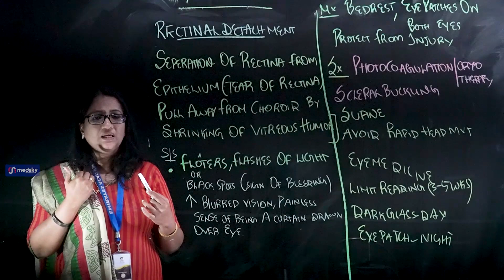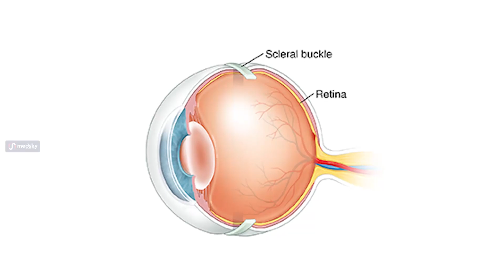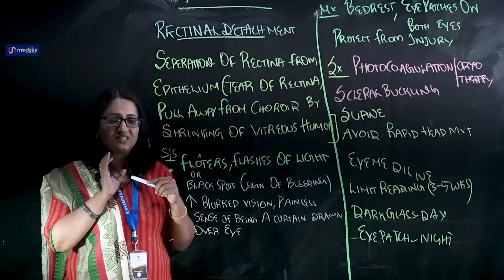Retinal detachment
Retinal detachment Important points for preparing nursing exams.
Prometric | DHA | HAAD |  MOH | NHRA | NCLEX RN|  Oman Pearsonview
EMIRATES ACADEMY
Online coaching for Prometric DHA HAAD MOH NHRA NCLEX RN BLS ACLS OET IELTS SPOKEN ENGLISH
For more details call or whatsapp at 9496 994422
*Practice at your own convenience

Prometric haad dha nhra qatarprometric omanpearsonview saudiprometric moh kuwaitmoh sharjahmoh bestcoaching onlineclasses nurses labtechinicians labtechnologists pharmacists bls acls previousquestions emiratesacademy updatedpractice questions
freestudy materials#maternity